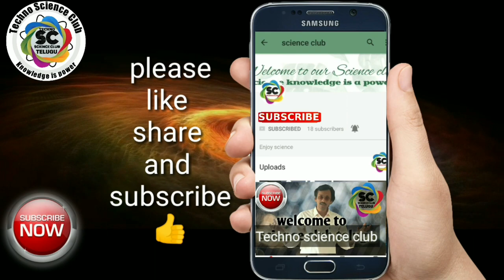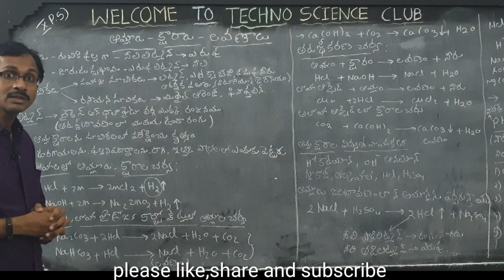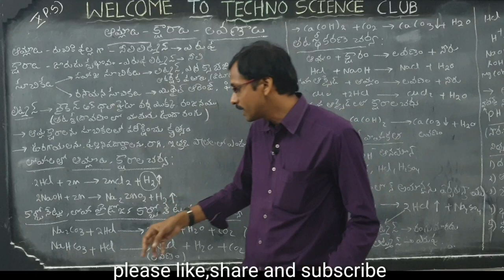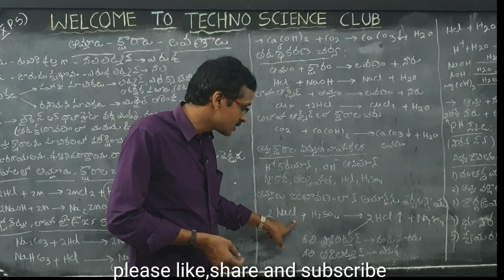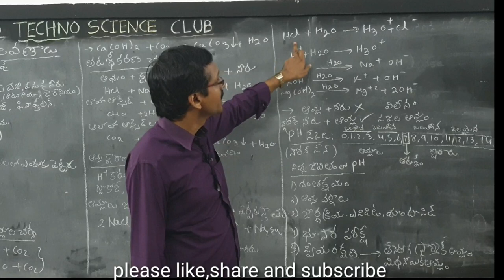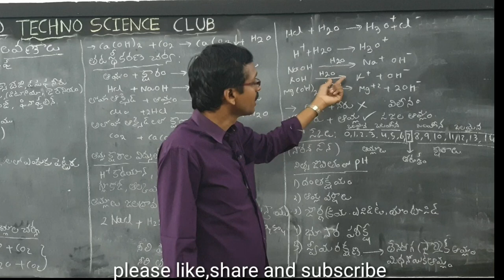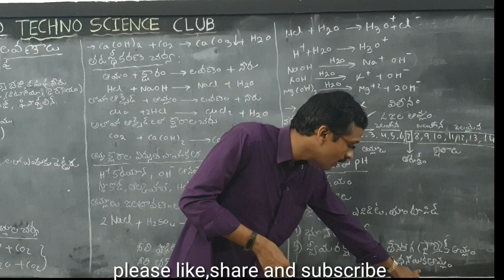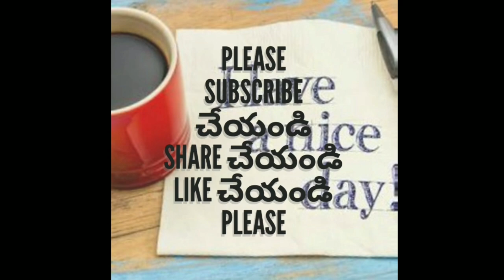Acids bases and salts || ఆమ్లాలు, క్షారాలు,లవణాలు ||10th physics || for all competitive exams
Acids bases and salts || ఆమ్లాలు, క్షారాలు,లవణాలు ||10th physics || useful for all competitive exams

 Other videos in the chapter     Acids bases and salts

 12. Acids bases and salts || ఆమ్లాలు, క్షారాలు,లవణాలు

Genaral Science for SSC
Genaral Science for grams sachivalaya jobs
Genaral science for group 1,group 2,VRO,VRA,RRB,polytechnic,
Importance of pH in our daily life Importance of pH in our digestive system – Our stomach produces hydrochloric acid. This dilute hydrochloric acid help in digestion of food. In case of indigestion our stomach produces acid in a very large quantity because of which we feel pain and irritation in our stomach (ACIDITY). To get relief from this pain ,antacids are used. These antacids neutralize the excess acid because they are basic in nature and we get relief. pH of Acid Rain : When pH of rain water is less than 5.6 it is called acid rain. Flow of acidic rain in water bodies makes them acidic causing a threat to the survival of aquatic life.It also results in damage of structures made with marble like Taj Mahala. pH of Soil : Plants require a specific range of pH for their healthy growth. If pH of soil of any particular place is less or more than normal then the farmers add suitable chemicals to it. The addition of these chemicals of presences of excessive damage the nutrients of the soil and decrease its natural fertility. Our body functions between the pH range of 7.0 to 7.8. Living organisms can survive only in the narrow range of pH change. Tooth decay and pH : Bacteria present in the mouth produces acids by degradation of sugar and food particles remaining in the mouth. Tooth decay begins below the pH 5.6. Using toothpaste which is generally basic, can neutralize the excess acid and prevent tooth decay. Bee sting or Nettle sting contains methanol acid which causes pain and irritation. Using a weak base like baking soda neutralizes the acid giving relief.